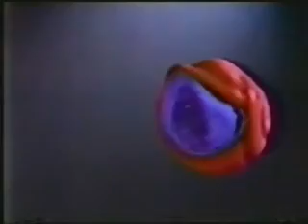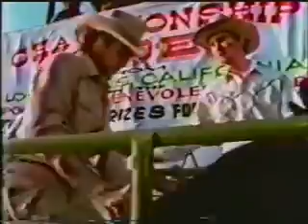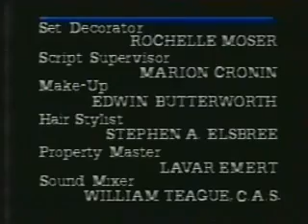Hard Time on Planet Earth Episode 10 ＂Rodeo＂